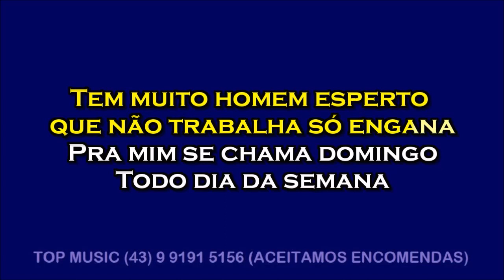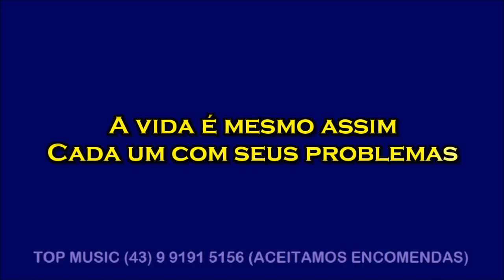CADA UM COM SEUS PROBLEMAS (Jads e Jadson e João Carreiro e Capataz) Karaoke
Karaokes de qualidade e com letras bem visíveis com fundo limpo e de fácil leitura e acompanhamento. Fazemos por encomenda a música que você precisar e também mudamos a tonalidade.